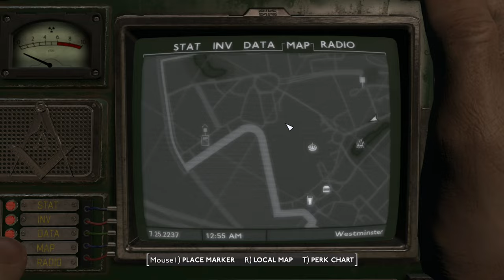Fallout: London Silent Gameplay No Commentary Part 39